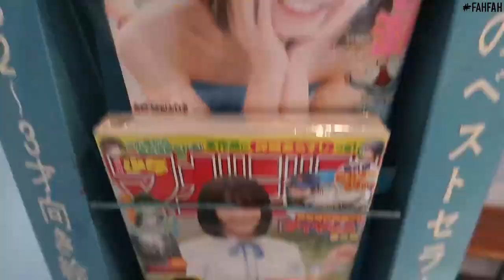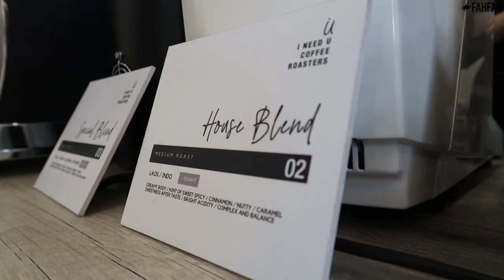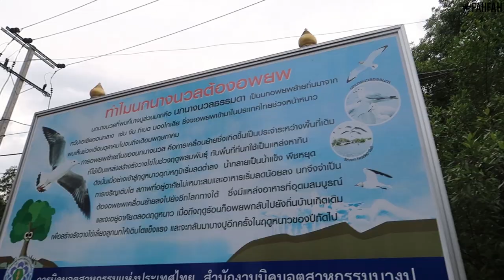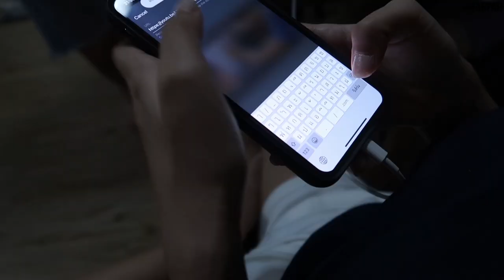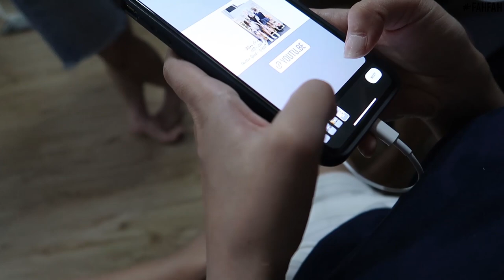WEEKLY VLOG ทั้งอาทิตย์ ทำอะไรบ้าง? | FAHFAH WEEKLY VLOG #2 | ENG SUB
อย่าลืมกดไลค์กดติดตามเป็นกำลังใจให้ฟ้าด้วยนะค้าา / Don't forget to Like, Share and Subscribe!